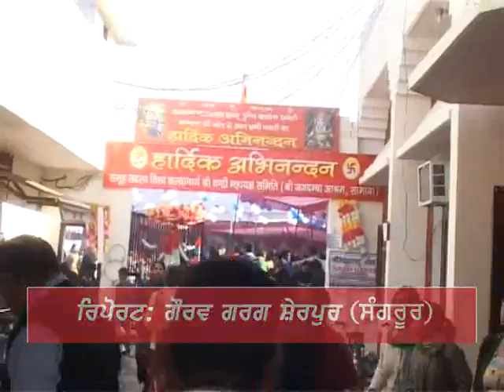9 KUNDI YUG ll SMANA MANDI 2018 ll PATIALA